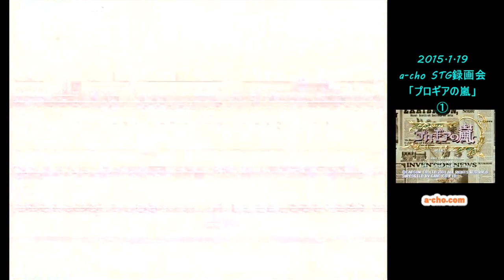a-cho STG録画会「プロギアの嵐」①(2015.1.19)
2015年1月19日に開催した a-cho STG録画会「プロギアの嵐」のプレイ動画。
その①